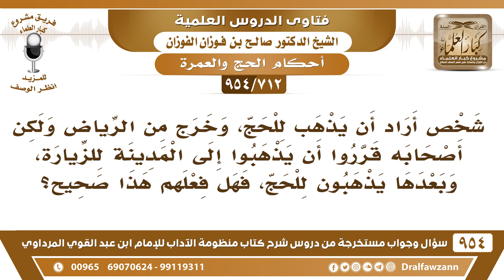[712 -954] خرج من الرياض للحج ولكن أصحابه قرروا أن يذهبوا إلى المدينة أولا، فهل في ذلك حرج..!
-[712 /954] السؤال: شخصٌ أراد أن يذهب للحج، وخرج من الرياض ولكن أصحابه قرروا أن يذهبوا إلى المدينة للزيارة، وبعدها يذهبون للحج، فهل فعلهم هذا صحيح؟
الجواب: نعم لا بأس، قُلْنَا: إن زيارة المسجد النبوي تُشرع قبل الحج أو بعده، إذا كان قبل الحج أيسر لهم فلا مانع طيب هذا، يفعلون الأيسر لهم.
للاشتراك في قناة الشيخ صالح الفوزان
سؤال وجواب من شرح منظومة الآداب ( 945 ) مقطع

للاستفسار والإقتراحات والدعم
رئيس الفريق
لمشروع كبار العلماء